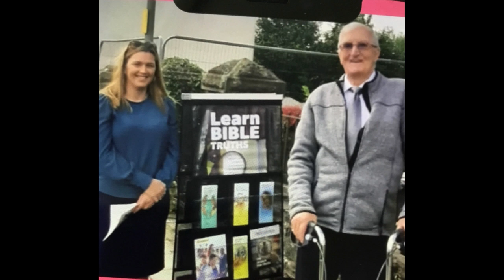wake photos looper